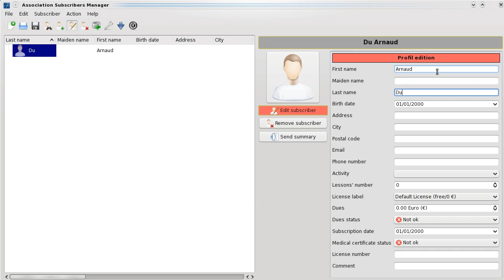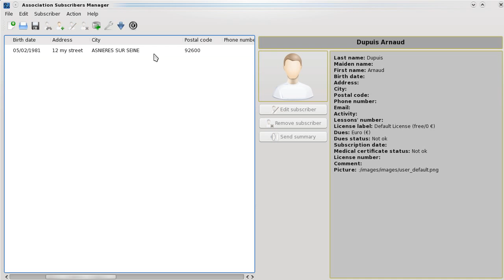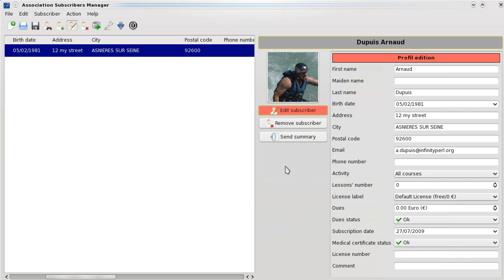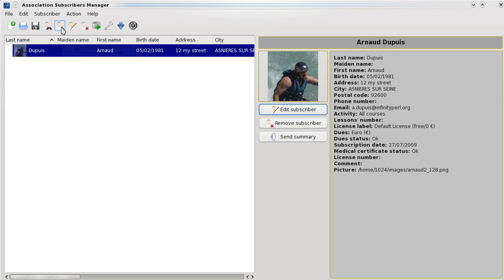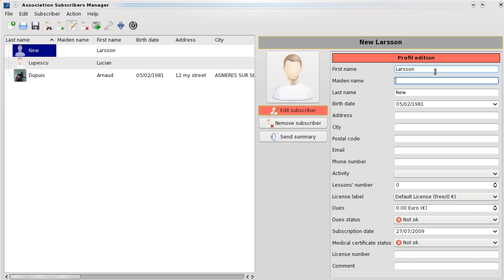Assuma tutorial No. 1 - howto add/modify subscribers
This video shows the different way to add a subscriber into the main view of Association Subscribers Manager 3.0.